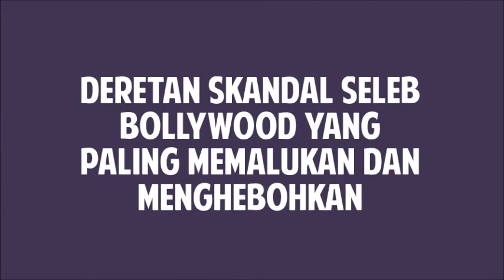Deretan Sk4ndal Seleb Bollywood Yang Paling Memalukan dan Menghebohkan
Deretan Skandal Seleb  Bollywood Yang  Paling Memalukan dan  Menghebohkan
Galadrama menyajikan gosip terbaru dunia hiburan, model, artis pria wanita, para selebritis indonesia hingga dunia.Berita dan foto terbaru tentang viral.